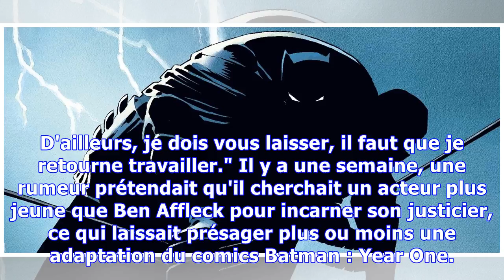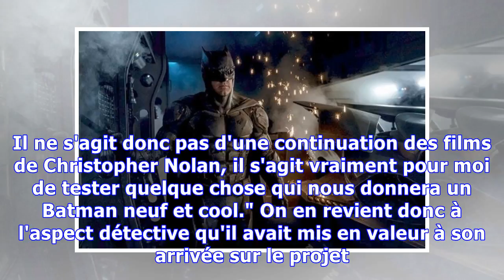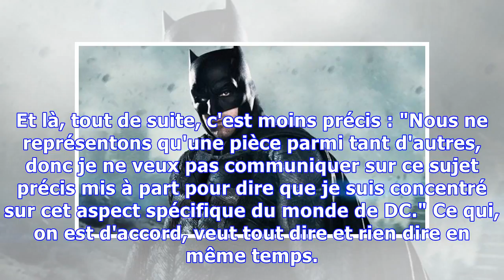The Batman : Matt Reeves donne enfin des nouvelles de son film - Actualité Film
Il est toujours impressionnant de voir combien les choses sont fragiles et combien rien n'est acquis dans ce monde. Prenez le DCEU par exemple. Il avait tout en mains pour réussir et, en l'espace de deux films, il a amorcé un effet domino qui a bien failli le flinguer complètement. Et encore, on reste un peu évasifs parce qu'on ne sait toujours pas au final si le DCEU s'en remettra ou si on parlera totalement d'autre chose dans ces prochains mois. Avec la fracture thématique qui s'opère en ce mo...